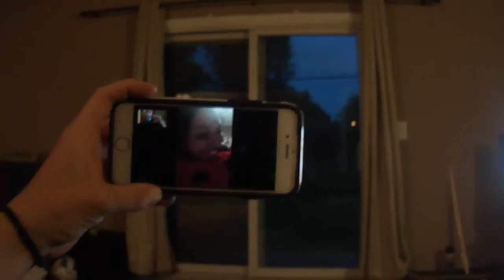WHEN BOYS FALL ASLEEP ON SPA NIGHT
- Where do you live? -I live off campus at Southern Illinois University Edwardsville

- What grade are you? - Summer between 15th and 16th grade

- What's your major? - Accounting. After I graduate I also want to do something in photography/film on the side.

- Why do you make vlogs? - I am really passionate about photography and video and I was very inspired by Vlogger Ben Brown to start making daily vlogs

- What do you vlog with? - Sony Cyber-Shot because that’s all I have right now